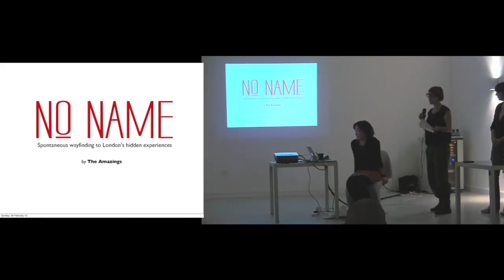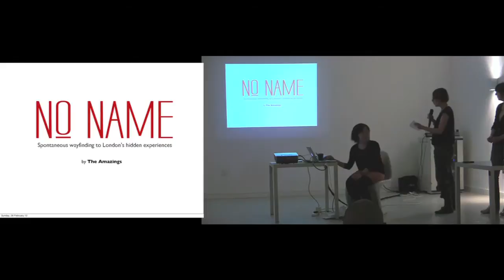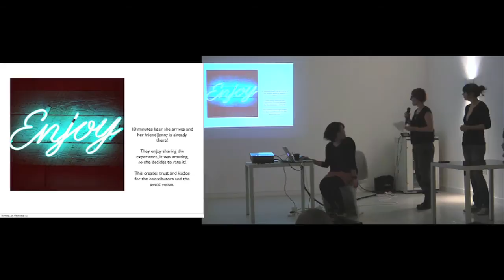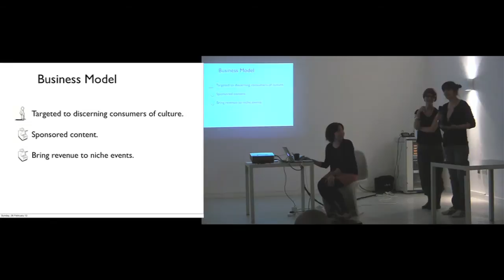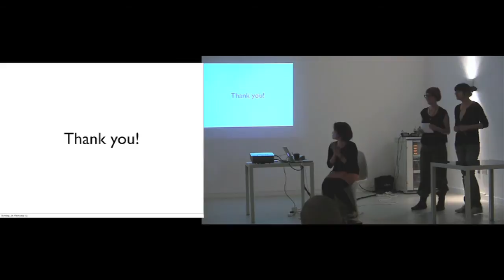GSJ12 The Amazings: No_Name final presentation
Global Service Jam 2012: London; the Amazings present NoName -- how to find the best stuff going on around you

film by Annlytical Media